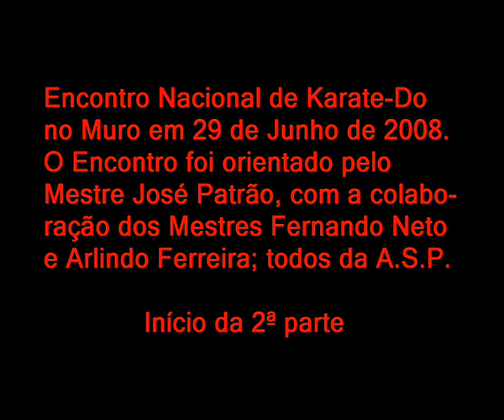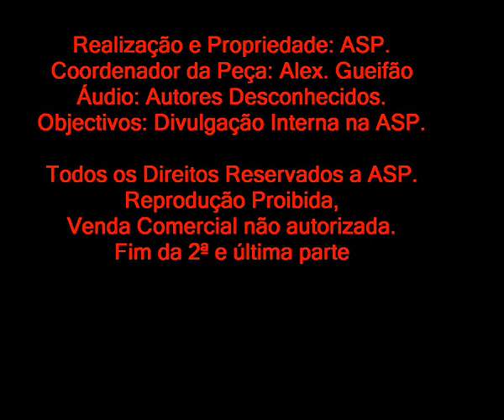Karate Do-Encontro Nacional no Muro 2ª Parte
Encontro Nacional de Karate-Do Shotokai
na cidade do Muro 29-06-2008